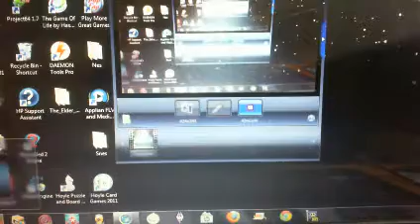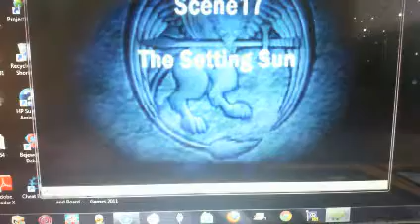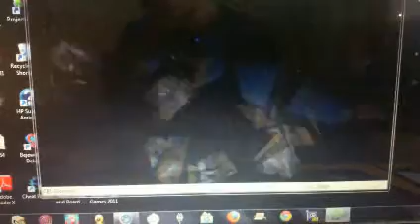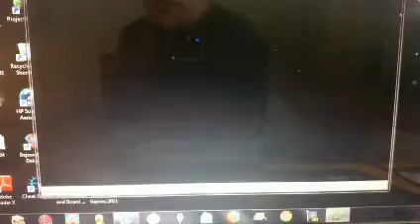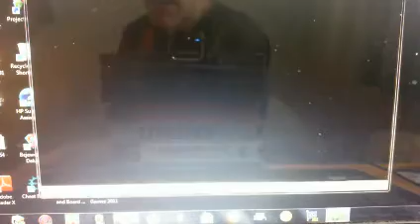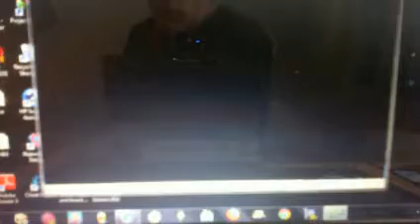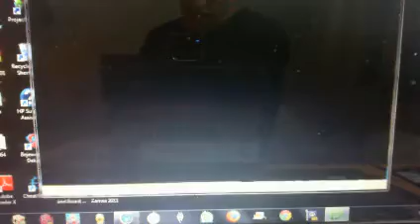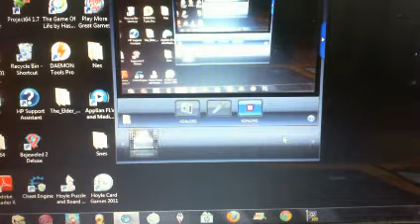Lets play Ogre battle64 pt22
In this part we go though a scene and into the map room then Battle time!